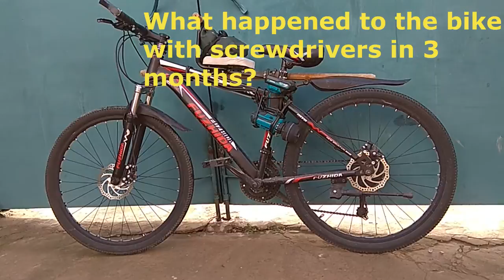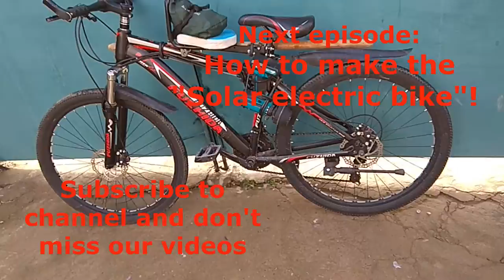ANTIDOG for a bike! And what happened to the BIKE WITH SCREWDRIVERS?! Short review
Life hack for a bike against harmful dogs! And a general overview of how our BICYCLE WITH SCREWDRIVERS showed itself.

Next series: "SOLAR ELECTRIC BIKE". Let's make an electric bike out of an ordinary bicycle that can be charged from the sun!